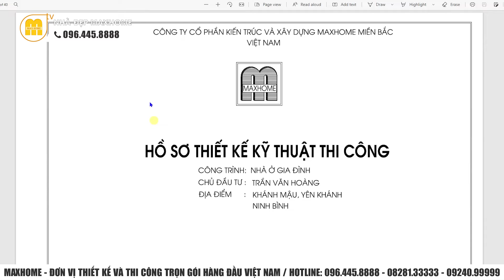TOP 5 MẪU NHÀ TÂN CỔ ĐIỂN ĐẸP NHẤT THÁNG 10 2024